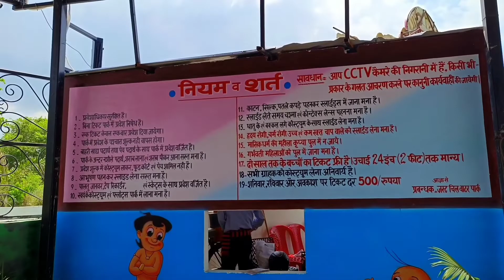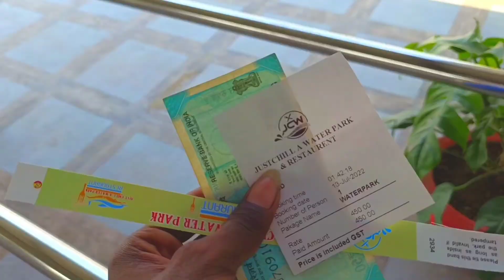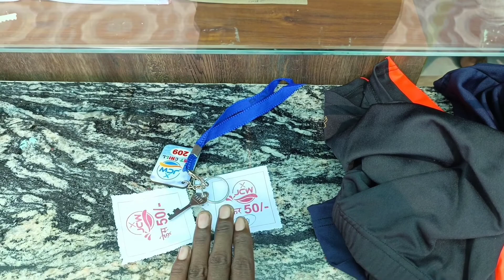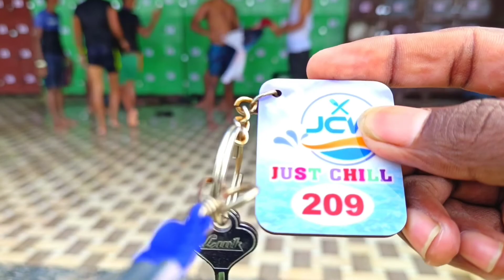Deoria water park, water park deoria, just chill water park deoria, deoria water park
Deoria water park, water park deoria, just chill water park deoria, devriya water park,

खुल गया देवरिया में वाटर पार्क | khul gaya Deoria ka water park

इस वीडियो ना हम आप लोगों को अपने दोस्तों के साथ देवरिया के वाटर पार्क में काफी ज्यादा इंजॉय किए हैं और इस वाटर पार्क में कितने रुपए का टिकट लगता है कहां पर टिकट लेना है कहां पर कपड़ा लेना है कहां पर रेस्टोरेंट है इस वीडियो में आप लोगों को बहुत ही अच्छी तरीके से दिखाकर बताया गया है आप अगर इस वीडियो को पूरा देख लेते हैं तो आप भी देवरिया के वाटर पार्क में आप भी आना चाहेंगे

About Vlogs

1 Deoria water park vlogs
2 Deoria water park video
3 Deoria ka water park
4 Deoria water park open
5 Deoria water park ticket price
6 water park video
7 Kushinagar water park
8 Deoria just chill water park
9 New water park Deoria
10 Deoria ka sabse bada water park
11 Deoria water park
12 Deoria water park kab khulega
13 Deoria water park up
14 Deoria ka water park khul gya
15 khul gya aaj Deoria ka water park
12 khul gya aaj devriya water park
13 devriya ka water park
14 khul gaya devriya ka water park
15 water park devriya
16 deoria water park opening date
17 deoria water park news
18 deoria water park video
19 deoria water park price
20 water park deoria live
21 water park deoria up
22 water park deoria ka
24 water park deoria number
25 Anand Vlogs
26 just chill water park deoria
27 water park in deoria
28 devriya water park kab khulega
29 open date water park
30 water park devriya Gorakhpur Uttar Pradesh
31 water park
32 just chill waterpark & restaurant

deoria water park kahan hai

Anand Vlogs
Anand vlog
Anand Gupta